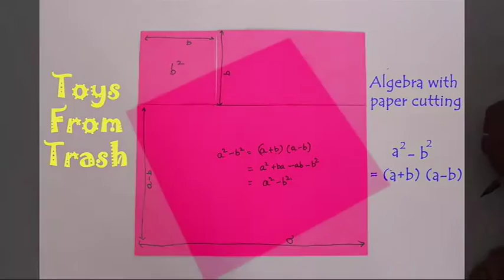ALGEBRA WITH PAPER CUTTING - Telugu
We will use paper cutting to prove the algebraic formula, difference of 2 squares a and b, a2 - b2 = (a+b) (a-b)
We will first take a square with side ‘a’. Its area will be (a x a) or a2. Now make another square of side b in one corner. The area of this smaller square is (b x b) or b2. Now we will cut this smaller square from the larger. The remaining paper should be a2 - b2.
We will now show that the remaining paper is a rectangle of size a+b and a-b.  For this cut along the small rectangular piece as shown and place it at the bottom as shown. You will now have a rectangle of size a+b as width and height as a-b.
So the difference of two squares is a square - b square = (a+b) (a-b)